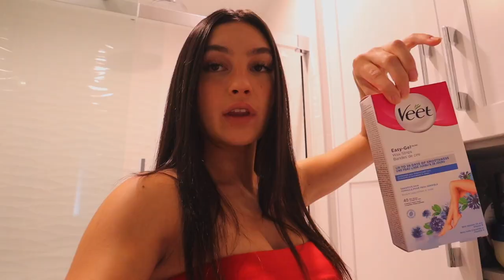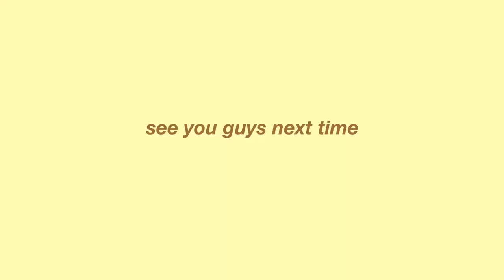VLOG: friends, surprising my bf, waxing, haul & sunset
Sub count: